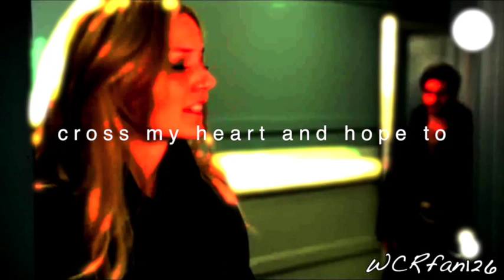Hook & Emma || Cross My Heart (3x20)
WOW!!! This video was a nightmare! I was hesitate about using this version since I knew it would be hard, but I loved it so I did it anyways. I know I'm late, but there weren't really any WOW Captain Swan moments until this episode. But OMG THIS EPISODE! AHHHH! SHE GAVE UP HER MAGIC SO HOOK COULD LIVE! AND IN THE SEASON FINAL THEY WENT INTO THE TIME PORTAL THINGY AND DANCED! Sorry many feels. I'm doing my big season final full length video next week, and a CS video, once I figure out a song. Anyways hope you like!